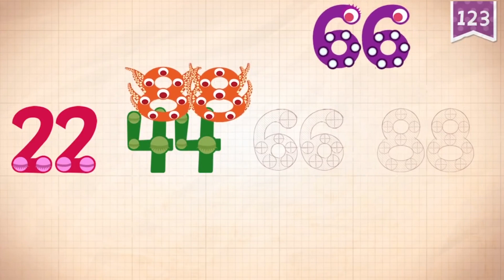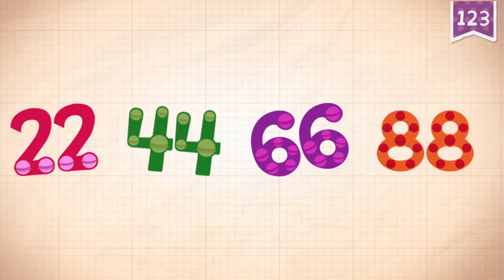Learn Number 88 in English & Counting, Math by Endless Numbers Kids Video